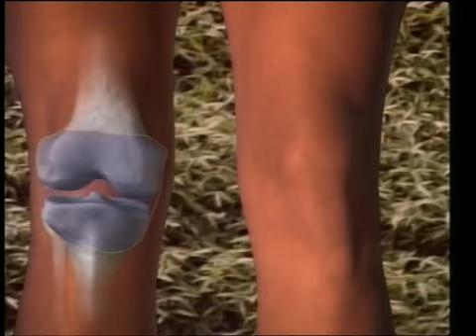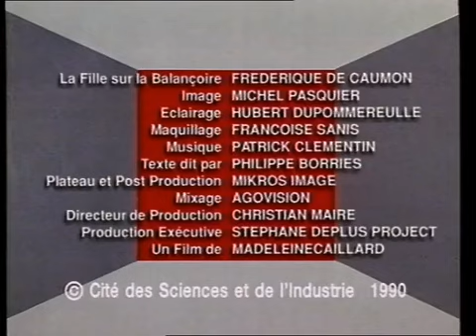Rhumatisme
Définition illustrée du terme RHUMATISME, avec l'exemple du genou.

Les articulations sont de belles charnières. Dans un genou, sous la rotule de protection, une capsule remplie d’un liquide lubrifiant, des ligaments et du cartilage en guide de coussin.
Quelque soit l’âge on peut avoir de l’arthrite. La quantité de lubrifiant augmente, les substances nocives attaquent les tissus et les cartilages. L’arthrite peut être chronique ou passagère. Avec l’âge ou des efforts excessifs, le cartilage durcit et s’abîme, c’est l’arthrose.

Production : Cité des sciences et de l'industrie, 1990.